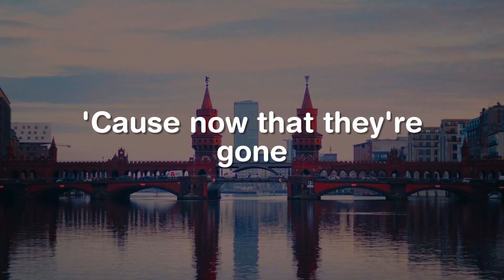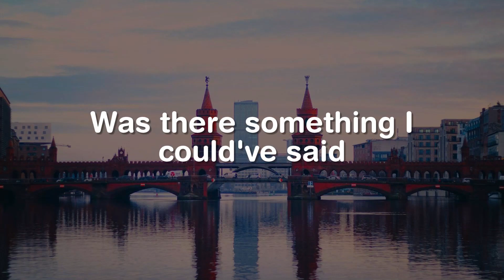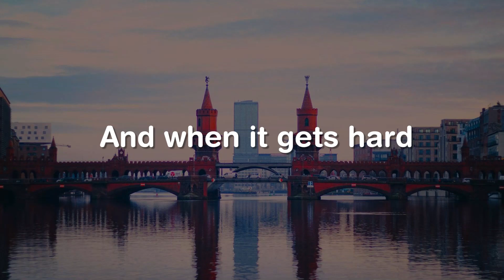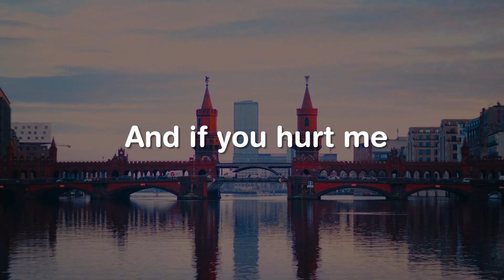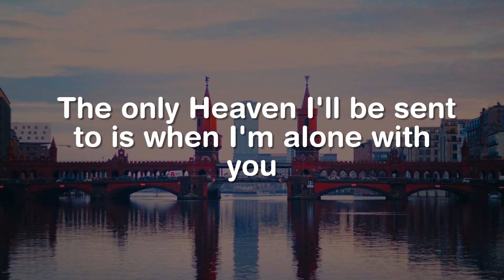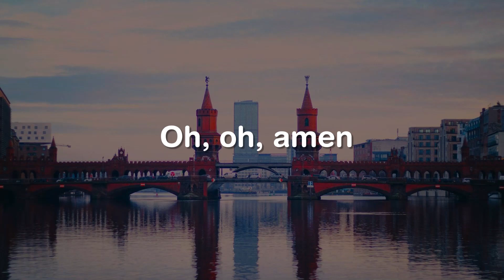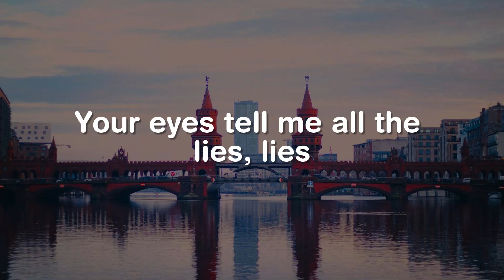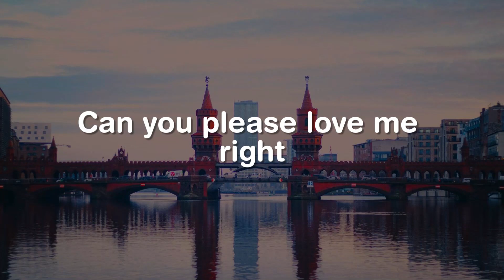Before You Go, Photograph, Take Me To Church (Lyrics) - Lewis Capaldi